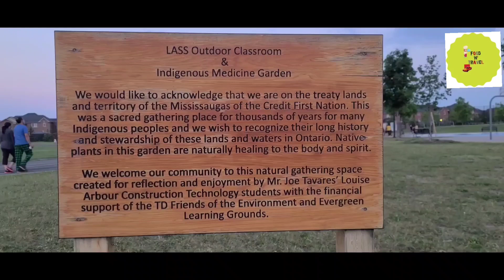Indigenous Medicine Garden ||Father Tobin Area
Evening walk#Indigenous_Medicine_Garden